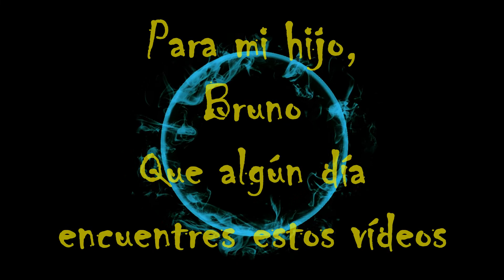Magenta en las paredes I - Comienza el Pinkhammer21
Consigo las piezas y análisis previo de lo que quiero (o pretendo) hacer para el reto del 2021 del canal pinceladas de plata.
El primer vídeo de una serie de tres de Pinkhammer21.